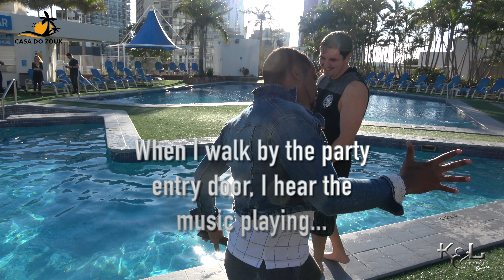JOIN US AT CASA DO ZOUK 2020! (Brazilian Zouk Congress in Australia)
Hi everyone!

We would like to invite you to Casa do Zouk 2020 in Surfers PARADISE, Gold Coast Australia!! Over 40 hours of dance workshops, shows, parties, competitions and a LOT OF FUN at the heart of this gorgeous city with beautiful beaches and exciting places to explore!

Come visit Australia in July, we can't wait to have you at our Casa =D

We have so many incredible artists at this year's event! Here is our artist line up:

Kadu Pires and Larissa Thayane (Brazil/USA)
Renata Peçanha and Jorge Peres (Brazil)
Carlos da Silva and Fernanda da Silva (Brazil/Czech Republic)
William Teixeira and Paloma Alves (Brazil/Spain)
Pedrinho Mattos and Linda Mattos (Brazil/UK)
Arthur Santos and Layssa Liebscher (Brazil/Australia)
Walter Fernandes (Brazil)
Alisson Sandi (Brazil/Australia)
DJ Kakah (Brazil)
Trajano Leydet and Shannon Ring (New Zealand)
Bruno Ferreira and Sarah Evans (Brazil/Australia)
Rafael and Juliana (Brazil/Australia)
Shaun Williams and Nikki Potter (Australia)
Scott Callow and Rebecca Hall (Australia)
Jimmy Hong and Kylie Roots (Australia)
Izzy Washington and Steve Reilly (Australia)
Alicia Van Hemert and RJ Saurus (Australia)
Sandro Santos and Jamie Lee (Brazil/Australia)
Magno Matias and Kayleigh McMullen (Australia)
Sasha Sasha (Australia)